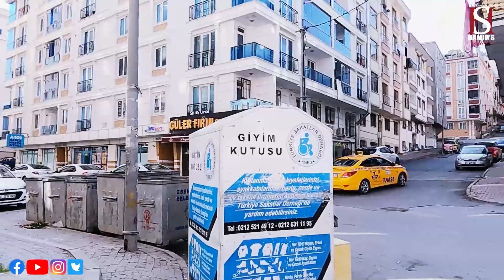About Shop And Work In Turkey | Business Problems In Turkey | Searching Shop In Istanbul | Rent 5k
About Shop And Work In Turkey |  Business Problems In Turkey | Searching Shop In Istanbul.